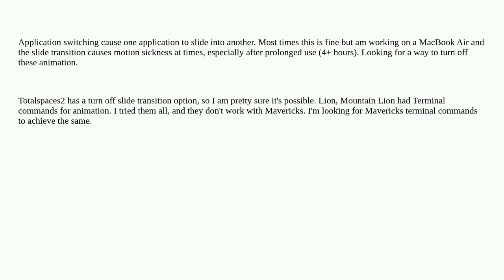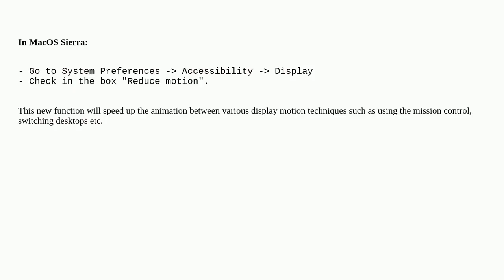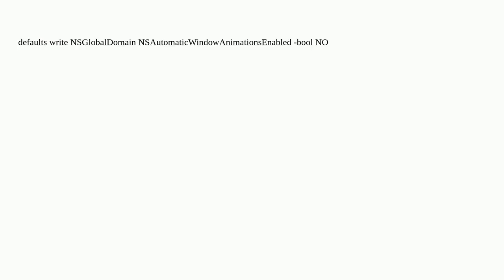Apple: How to turn off slide transition when switching between two full screen applications on OS...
How to turn off slide transition when switching between two full screen applications on OS X Mavericks?

A special thanks goes out to the awesome community

  macos